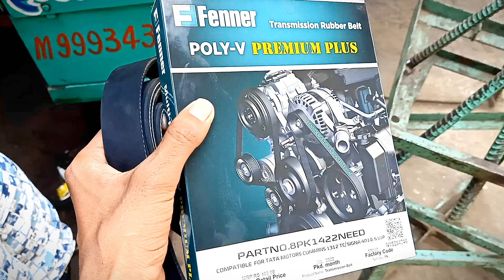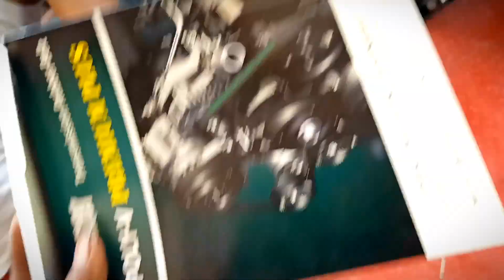#6 KHRAAB BUS KO SAHI KRNE K LIYE MANDSOUR POHOCH GAYE😀😴